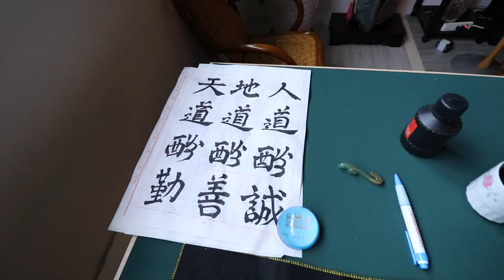【原子邦妮 - 地球日誌】我是你的貴人 vlog #70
music

29 - Nu